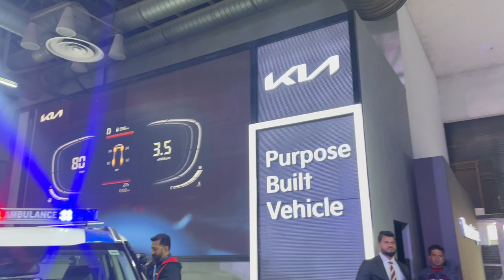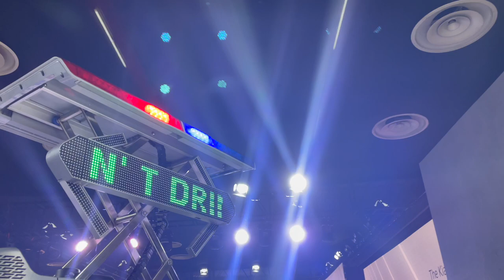Kia Carens Ambulance & Police Car - Purpose Built Vehicle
Kia's new initiative to deliver PBVs (Purpose Built Vehicles) to the community has kicked off with the Carens. In this video, check out the Kia Carens in an Ambulance & Police car application. What do you think? Will this move change your perception towards the Carens as a family car?